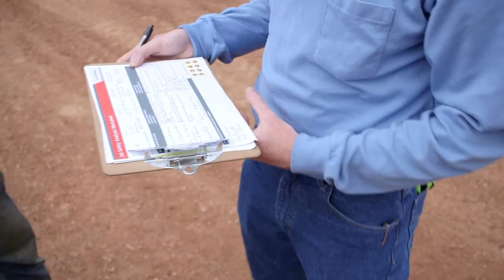Safety leadership in the Bakken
Williston Operations and Maintenance Supervisor Peter Bazin discusses creating a safety culture in the Bakken.